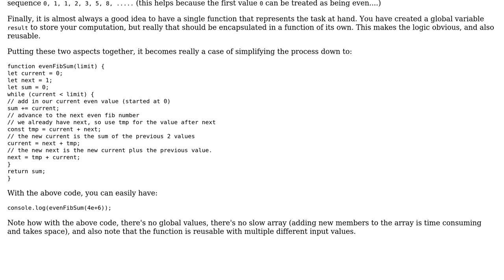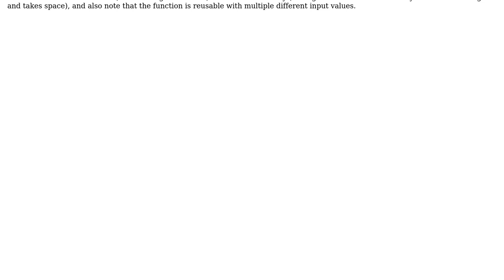Code Review: Project Euler #2 with a fibSequence and result (2 Solutions!!)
Code Review: Project Euler #2 with a fibSequence and result